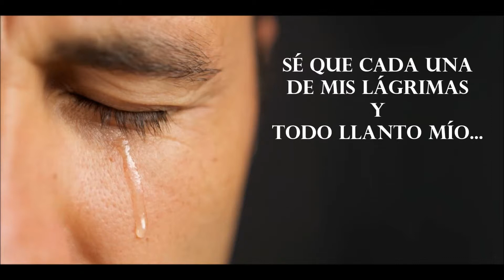AUN QUE ACEPTO || CKZM [POEMA]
Me gusta mucho la poesía y este uno de mis tantos poemas.